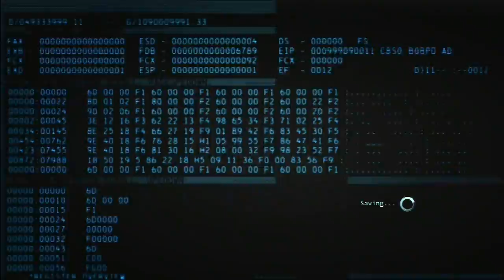Batman: Arkham Origins (PS3) Gamechive (Multiplayer: Joker's Gang - Maxed Out Character Loadouts)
"Multiplayer: Joker's Gang - Maxed Out Character Loadouts (Abilities, Gear+ Items, and Weapons)"—In the multiplayer add-on for the game, a player can create customizable characters for use in matches. These characters can be saved to four "loadouts" which can be used in gameplay. As online matches are played and won, character and weapon levels increase (to 30 max), and Arkham Credits are earned which can be cashed in to buy Gear/+ (character enhancements in the form of body attributes and clothing items) and consumables from Penguin's Black Market (store). Gear items are articles of clothing which change a player's appearance, whereas Gear+ items (upgraded versions) contain protective attributes that affect gameplay. This gamechive features every maxed out attribute, Gear+ item, and weapon that is available for Joker's Gang.*

Weapons: All are maxed out at level 9, with all skins unlocked (from least to greatest): Default, Paint-Splattered, GCPD, Gold and Ivory, Camo and Gold, and Ornate and Engraved.

- Submachine Gun Lvl. 9
- Automatic Shotgun Lvl. 9
- Assault Rifle Lvl. 9
- Marksman Rifle Lvl. 9
- Machine Pistol Lvl. 9
- Pump-Action Shotgun Lvl. 9
- Battle Rifle Lvl. 9
- Heavy Sniper Rifle Lvl. 9

Appearance:
- Archetype: Beefy, Biker, Bones, Brick, Bruiser, Craggy, Crash, Heavy, Mad Dog, Meat Head, Oaf, Rage, Rat Face, Scar Face, Skinny, Sneer, Tiny, and Wiseguy

- Upper [+]: [Take less damage from grenades as an Elite.]
[Decreases visibility in the enemy's Enhanced Vision as an Elite.]
Red Boiler Suit, Gray Boiler Suit, and Green Boiler Suit

- Lower [+]: [During evade roll incoming damage is reduced as an Elite.]

- Head Gear [+]: [Take less damage from headshots as an Elite.]

- Hair: Creepy Hair, Double Mohawk, Dreads Ponytail, Messy Dreads, Punk Mohawk, Pychobilly Pompadour, Scraggly Hair, and Tufts
- Facial Hair: Biker Beard, Short Goatee, Long Goatee, Lamb Chops, and Mutton Chops

- Face Paint [+]: [Dash recovery rate is increased as an Elite.]
Black Eye Face Paint, Dead Eye Face Paint, Mime Face Paint, Sad Face Paint, Smiley Face Paint, and Upside Down Face Paint

- Tattoo [+]: [Health regeneration delay is reduced as an Elite.]
Elemental Tattoo, Harley Tattoo, Joker Tattoo, Psychotic Tattoo, Vortex Tattoo, and Wildcard Tattoo

- Undershirt [+]: [Abilities cool down faster as an Elite.]
Vest, Sad Face T-Shirt, Purple T-Shirt, Purple Striped Longsleeve, Purple Longsleeve, Red Longsleeve, and Bandages

Abilities (Item Slots):
- Dual Wield Nailguns (v1–v5)
Akimbo Nailguns make you lethal at short range, but limit your mobility. (Recoil, reload, spread, and cooldown vary depending on version used.)

- RC Airship Bomb (v1–v5)
Remote-Controlled explosive airship, which detonates a Frag Grenade on contact or when triggered of when damaged. (Effect radius, range, stun ability, and cooldown vary depending on version used.)

- Surprise, You're Dead (v1–v5)
Joker explosive boobytrap, used as a Fragmentation landmine. You can only deploy 1 at a time. (explosive radius, range, stun ability, and cooldown vary depending on version used.)

* These are the maxed out items that are obtained through hard-won legitimate gameplay, and don't include the few items that are available for purchase—no "pay to play" gear is used.